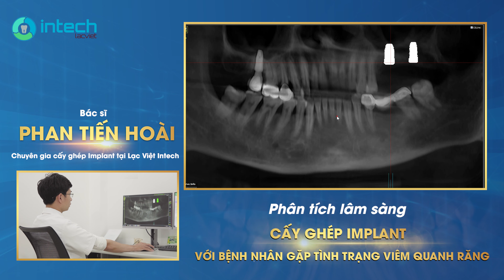PHÂN TÍCH CA TRỒNG RĂNG IMPLANT VỚI BỆNH NHÂN VIÊM QUANH RĂNG | NHA KHOA LẠC VIỆT INTECH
🏠 Địa chỉ:
- Trụ sở Vinh: Số 22 Cao Thắng, P. Hồng Sơn, TP Vinh, Nghệ An
- Trụ sở Hải Phòng: 107 Tô Hiệu, Lê Chân, TP Hải Phòng
- Trụ sở Đống Đa, Hà Nội: Số 168 đường Láng, Đống Đa, Hà Nội
- Trụ sở Minh Khai, Hà Nội: Số 416 Minh Khai, Hai Bà Trưng, Hà Nội
- Trụ sở Cầu Giấy, Hà Nội: 27 Nguyễn Văn Huyên, Cầu Giấy, Hà Nội